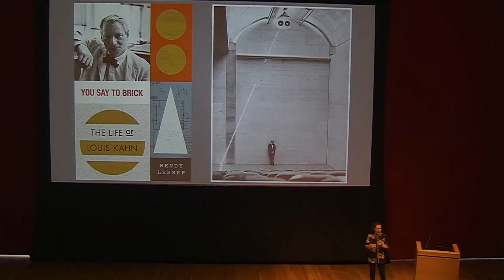How to Pronounce Abilene (Real Life Examples!)